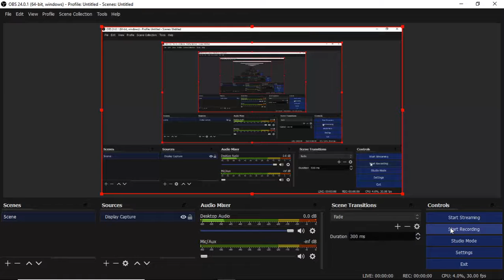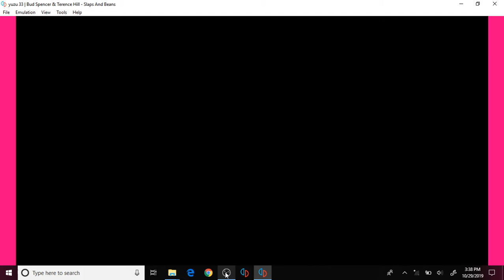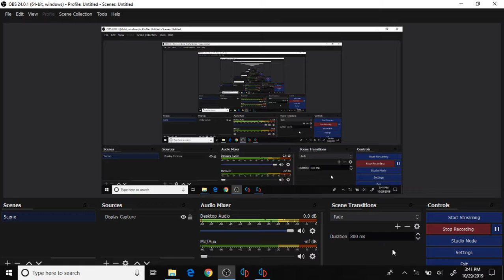[Yuzu Mainline] Bud Spencer & Terrance Hill: Slaps & Beans | SWITCH EMULATION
yuzu 33

runs kinda slow

My Specs:
8 GB of RAM